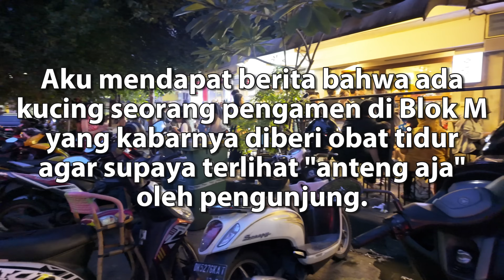Leo si KUCING PENGAMEN BLOK M. (SIDAK SADINDA)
Hai guys, di episode kali ini Sadinda mendapat kabar dari kawan-kawan pecinta kucing di sosmed bahwa ada pengamen di Blok M yang membawa kucing ikut mengamen dengan dia. Diisukan bahwa kucingnya sepertinya diberi obat tidur agar "anteng aja" dan tidak rewel selagi dia mengamen. Apakah benar isu itu? Yuk kita cari tau dari lokasinya langsung.

Supaya apa? Supaya mungkin hatinya tergerak dan berubah, seperti aku yang dulunya tidak suka kucing malah sekarang jadi perescue kucing dan anjing!

Salam catlover,

Sadinda

Pesan Sadinda:
Kucing-kucing dan anjing-anjing yang saya selamatkan selalu membutuhkan bantuan. Kamu bisa mengirim bantuan dalam bentuk makanan hewan, uang, dan segala kebutuhan hewan lainnya seperti pellet kayu, pasir gumpal, mainan kucing, dll. Kamu juga bisa mengirim bantuan dengan membeli produk-produk lewat link-link di bawah ini.

BCA transfer: no. rek. 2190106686 a/n Sadinda Linda Safitri

PERHATIAN: Dengan mengklik link-link di bawah ini, kamu akan dibawa ke situs pihak ketiga dimana ketika kamu membeli produk-produk dari situs tersebut, saya akan mendapatkan komisi. Dengan cara ini, kamu membantu/mensupport visi dan misi saya dalam menolong hewan-hewan terlantar karena uang dari komisi ini akan saya gunakan untuk membeli kebutuhan-kebutuhan hewan-hewan yang saya selamatkan. Terima kasih atas supportnya!

Untuk donasi makanan:
Beli lewat link-link di bawah ini dan dikirim ke alamat saya (mohon wa langsung ke saya untuk alamatnya):

Sadinda's message:
The cats and dogs I rescue always need help. You can send assistance in the form of pet food, money, and all other animal needs such as wood pellets, clumped sand, cat toys, etc. You can also send help by buying products via the links below.

BCA transfers: no. rec. 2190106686 a/n Sadinda Linda Safitri

In this way, you help/support my vision and mission in helping abandoned animals because I will use the money from this commission to buy the needs of the animals that I rescue. Thank you for the support!

Purchase via the links below and have it sent to my address (please wa directly to me for the address):